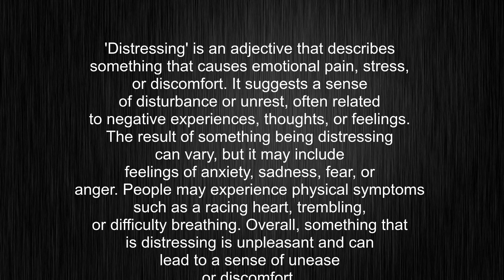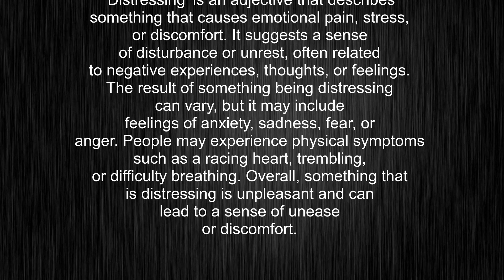What's the meaning of "distressing", How to pronounce distressing?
This video tells you what "distressing" means, how to pronounce it, provides a pronunciation guide and an accurate definition.
00:00 Pronunciation
00:23 Meaning

- What is the meaning of distressing
- How to say distressing
- What is the definition of distressing
- How to pronounce distressing

Visit our free audio/video dictionary tutorial to learn how to correctly pronounce words/names and to learn their meanings, definitions, just like distressing definition and meaning in Merriam-Webster, distressing definition and meaning in Collins English Dictionary, distressing definition and meaning in The Oxford English Dictionary, distressing definition and meaning in Longman Dictionary of Contemporary English, distressing definition and meaning in Cambridge Advanced Learner's Dictionary, and more.